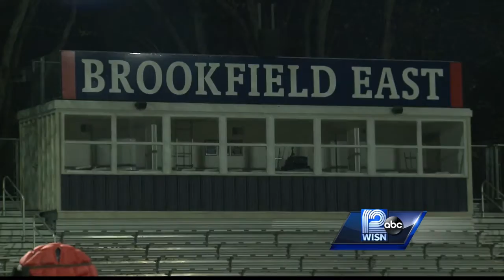Brookfield East to play Monona Grove Friday in state championship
The Silver Eagles have the top scoring offense in the state, and the Spartans have all-state running back.